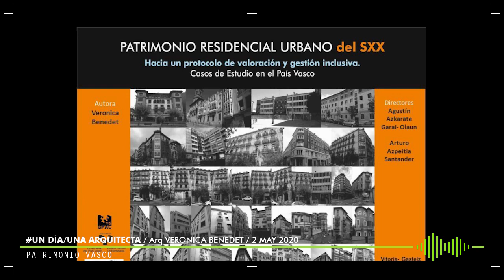UN DIA/ UNA ARQUITECTA - Dra. Arq. Veronica Benedet - Patrimonio Vasco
En ésta segunda oportunidad, La Dra. Arq Veronica Benedet nos cuenta sobre el proceso multidisciplinar transitado en su trabajo de investigación en Patrimonio histórico y centros urbanos en el País Vasco. Hablamos sobre cómo fue la conformación de un protocolo para catalogar y valorar elementos arquitectónicos del siglo XX, tanto rurales como urbanos que quedaban fuera de la visión eurocéntrica del patrimonio.

Te invitamos a que visites el blog 🤗👇 Un dia /Una arquitecta:
Arquitectos al Aire 2020
Agradecimientos:
Regional 1 Colegio de Arquitectos de Córdoba
FAUD - UNC
Corralón San Miguel S.R.L
KSA de la construcción en seco
Bauhaus Pinturerías